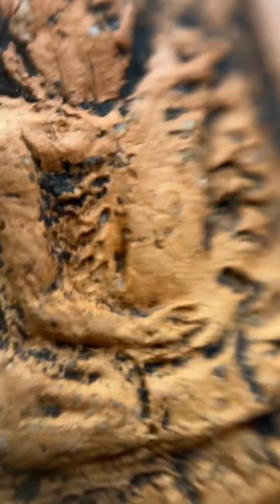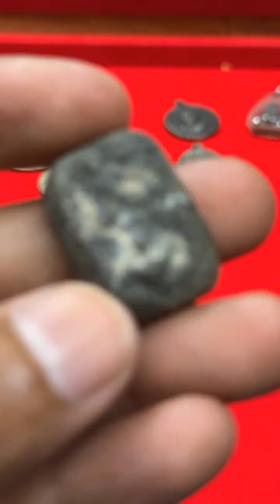อนาคตแพงแน่รีบไปหาเก็บ